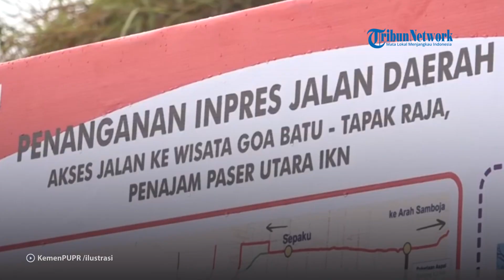Alasan Menteri Basuki Hadimuljono Minta Area SPAM Sepaku IKN Nusantara Ditanami Pohon Flamboyan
Jaringan Perpipaan Transmisi Air Minum SPAM Sepaku di Penajam Paser Utara, Kalimantan Timur, sejauh ini sedang proses pengerjaan.
Dalam kesempatannya, Basuki Hadimuljono, Menteri Pekerjaan Umum dan Perumahan Rakyat meninjau secara langsung proses pengerjaan sejauh ini di Sepaku Penajam Paser Utara.
Daerah Sepaku merupakan kawasan yang berada dekat dengan Ibu Kota Nusantara atau IKN Nusantara, Penajam Paser Utara, Kalimantan Timur.
Saat Menteri Basuki Hadimuljono di lokasi meminta area Perpipaan Transmisi Air Minum SPAM Sepaku ditanami pohon flamboyan.
Apa yang menjadi dasar tujuan Menteri Perpipaan Transmisi Air Minum SPAM Sepaku meminta ditanami pohon flamboyan?

Editor: vp05_Jf